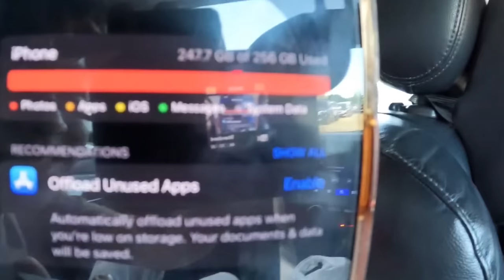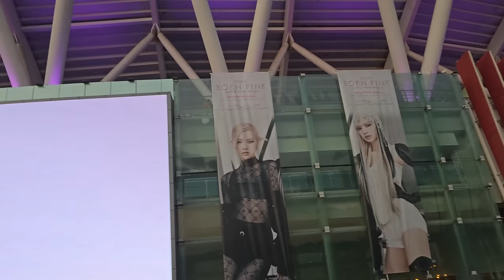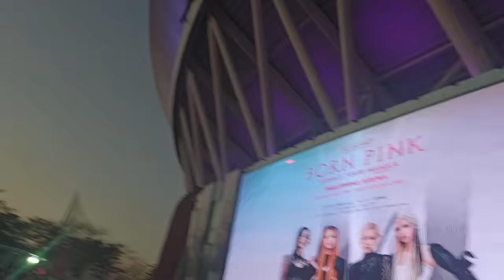BLACK PINK Concert IN THE WORLD's LARGEST INDOOR ARENA!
I can't believe they are real!!! HAHAHAHAHA